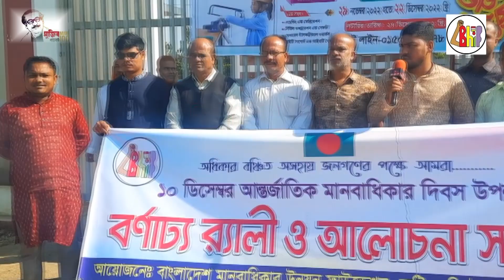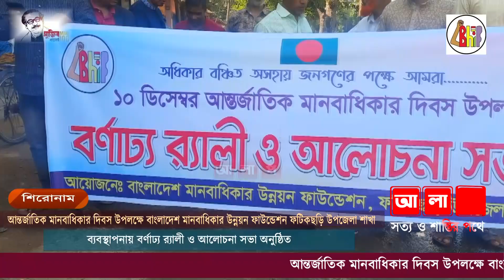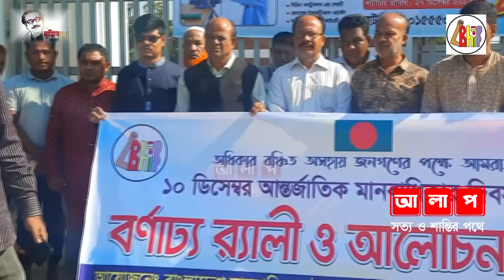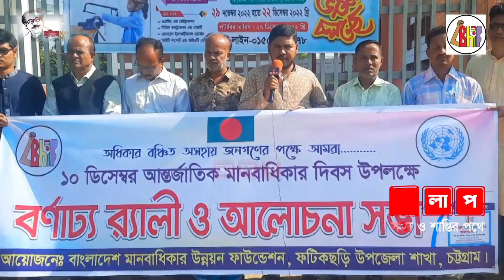বাংলাদেশ মানবাধিকার উন্নয়ন ফাউন্ডেশন ফটিকছড়ি উপজেলা শাখা ব্যবস্থাপনায় বর্ণাঢ্য র‍্যালী ও আলোচনা সভা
আন্তর্জাতিক মানবাধিকার দিবস উপলক্ষে বাংলাদেশ মানবাধিকার উন্নয়ন ফাউন্ডেশন ফটিকছড়ি উপজেলা শাখা ব্যবস্থাপনায় বর্ণাঢ্য র‍্যালী ও আলোচনা সভা

আলাপ টিভি ALAP TV